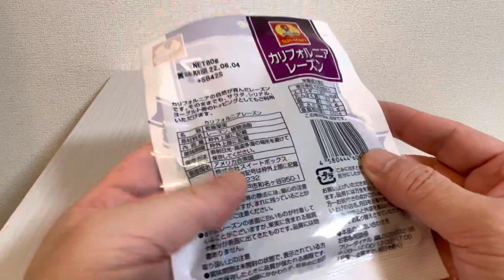🇯🇵カルフォルニアレーズン😊